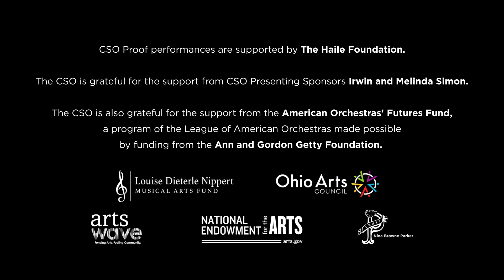CSO Proof: Surrealist el Tropical "Percussion Improvisation"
Come on stage to experience a percussion improvisation with the Rosie Herrera Dance Theatre from CSO Proof: Surrealist el Tropical. Learn more about the experience from this interview with choreographer Rosie Herrera

Welcome to the YouTube channel of the Cincinnati Symphony Orchestra and the Cincinnati Pops Orchestra. Here you will find stories, inspiration and exceptional symphonic music. We represent our city with pride through live performances, international tours, digital broadcasts and recordings that have sold 10 million copies around the world. We aim to spread the joy of music on a global scale.